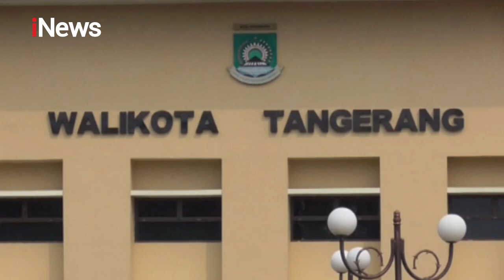Anak Wakil Walkot Tangetang Terjerat Narkoba - iNews Malam 09/07